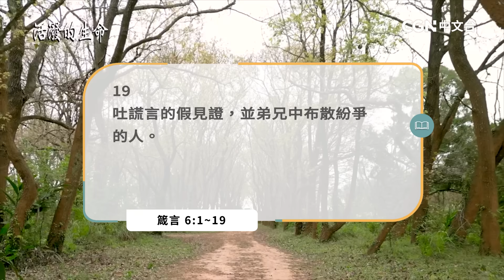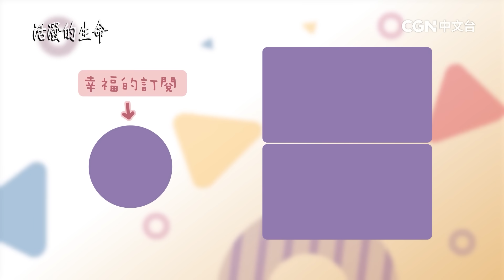[活潑的生命] 20231010 當用神的智慧 檢討財務和生活態度(箴言6:1~19)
奉獻帳號：
銀行：國泰世華銀行(013)華江分行
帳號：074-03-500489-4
戶名：社團法人中華基督環球福音網協會